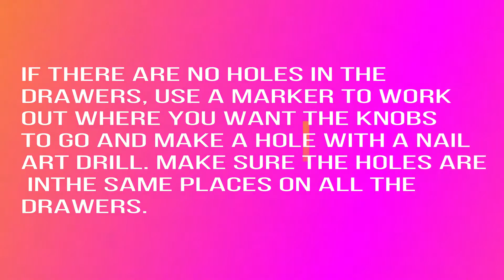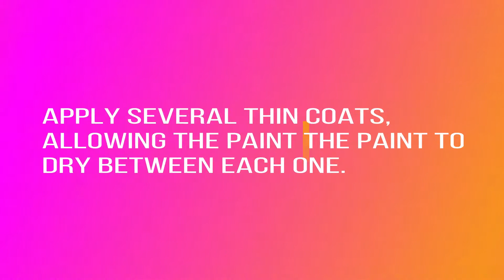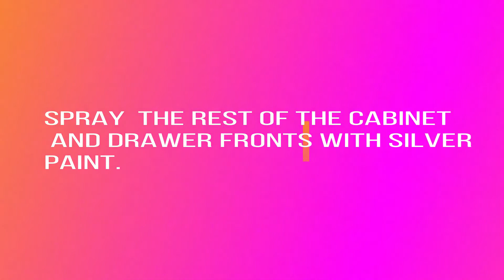Modern Bedroom Furniture Makeover - Part 1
Transform shop bought bedside cabinets and a chest of drawers with an ultra modern silver and black look.